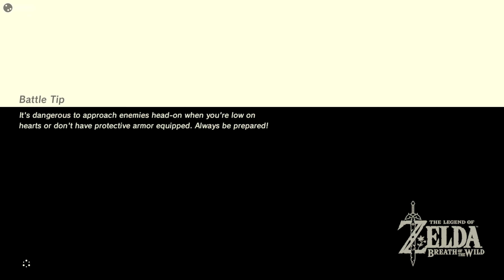The Legend of Zelda: Breath of the Wild—Part 007—Uncut Non-commentated First-Time Playthrough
*—Series Information—*
Uncut non-commentated first-time playthrough of _The Legend of Zelda: Breath of the Wild_ by SJP176.

*—Video Information—*
Part 007 of playthrough.

*—Game Description—*
_The Legend of Zelda: Breath of the Wild_ is an action-adventure game that was developed and published by Nintendo for their Switch and Wii U video game consoles.

*—Game Information—*
Platform: Nintendo Wii U (emulated)
Release date: 3 March 2017
Developer(s): Nintendo EPD
Publisher(s): Nintendo
Game region: USA
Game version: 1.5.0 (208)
Language: English

*—DLC—*
DLC Pack 1: The Master Trials
DLC Pack 2: The Champions' Ballad
DLC version: 3.0 (80)

*—Emulator Information—*
Emulator platform: Windows 10 Pro
Emulator: Cemu 2.0-7 (experimental)

*—Peripherals Used to Play—*
Gamepad: Microsoft Xbox Elite Wireless Controller Series 2

Bitcoin: bc1qv7a0lxl8yxtgmnvtj08hrpguhzesezl3j09y5h